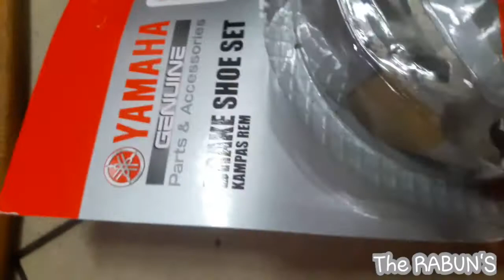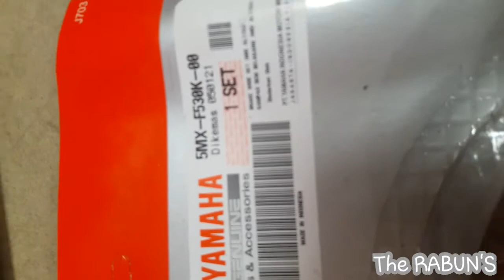REM BELAKANG SUARA DECIT DAN MACET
vidio amatiran;
Kali ini The RABUN'S dapet kasus di kampas rem belakang.
Yg sebenarnya bukan part yg sesuai dgn type mtrnya.
karena kode part menunjukan berbeda-beda diameter dan ketebalan dari tromol bawaan mtr tersebut.
jadi intinya jika kita beli part secara Ol kita harus bisa yakin kan penjual type mtr yg kita pakai. karena hasilnya pasti akan sangat berbeda dgn kenyataannya.
Semoga vidio amatiran ini bisa bermanfaat dan berguna untuk kita semua.

Terima kasih,
The RABUN'S